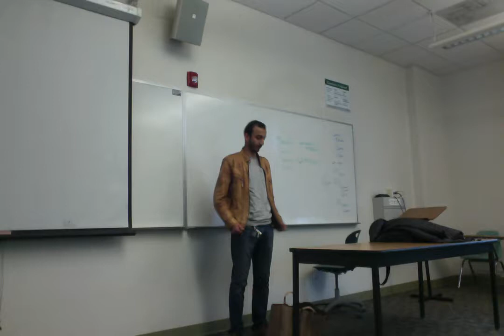Movie on 4 25 18 at 9 38 AM